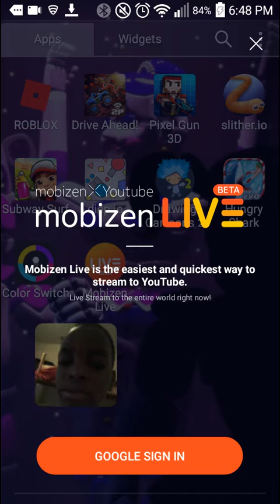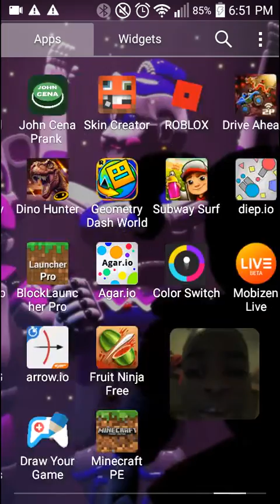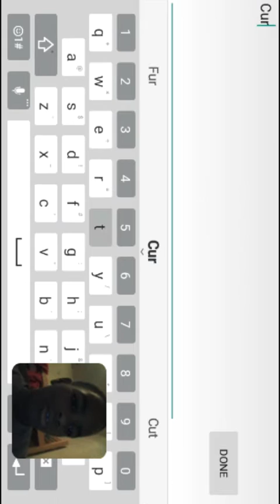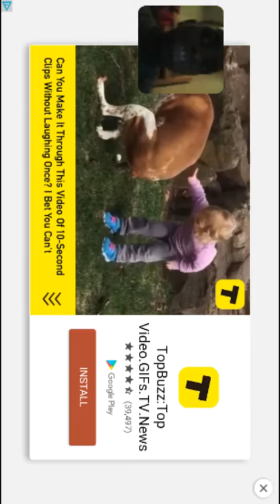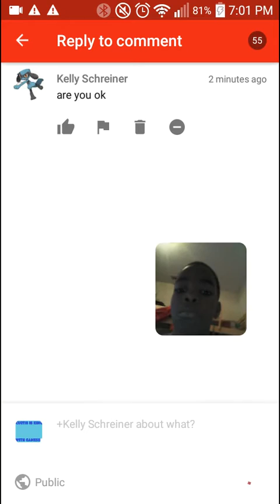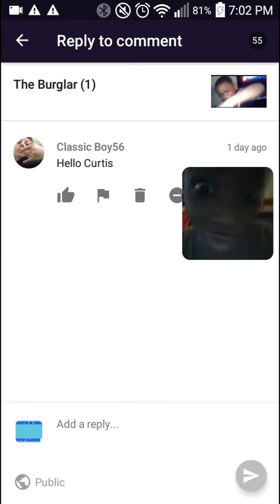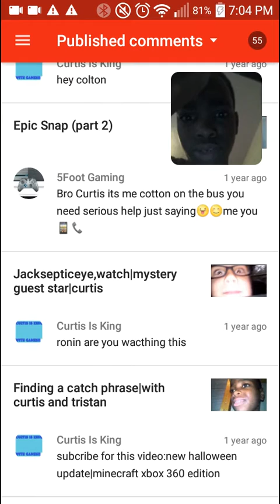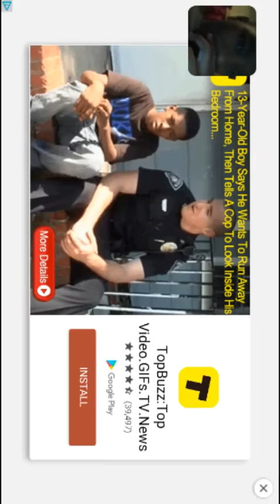SNAKES, BEWARE!!!!!!!!!|Slither.io-Part 1